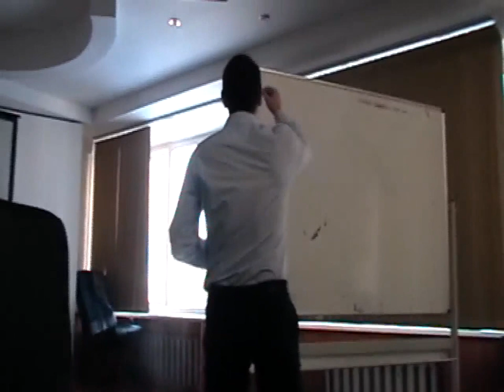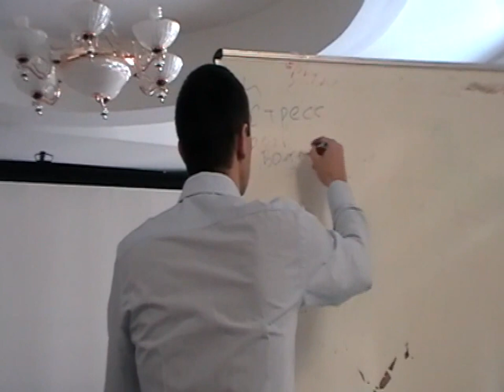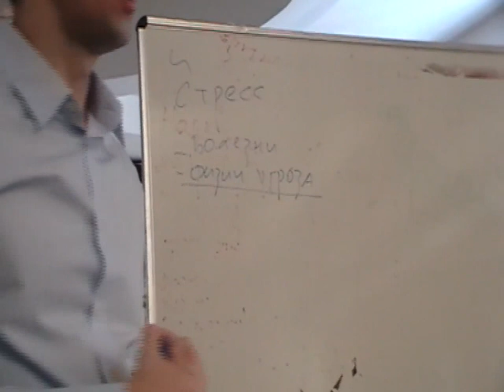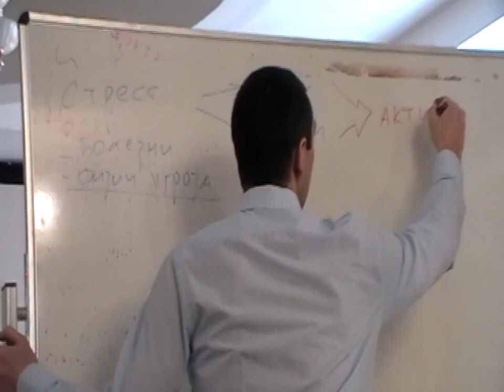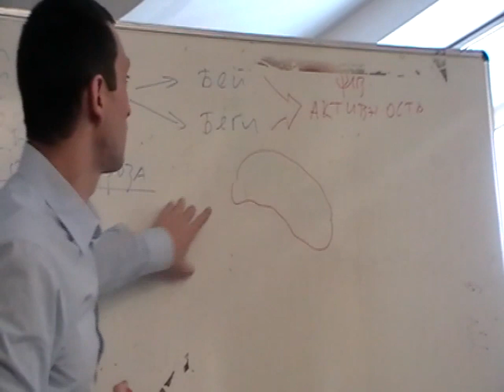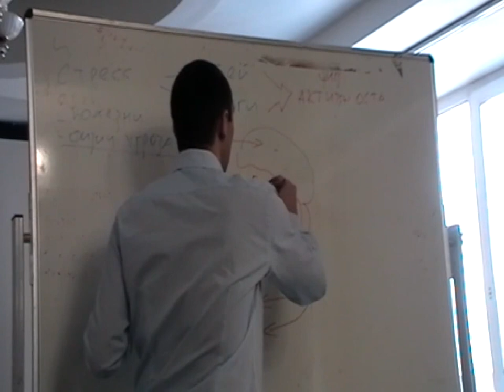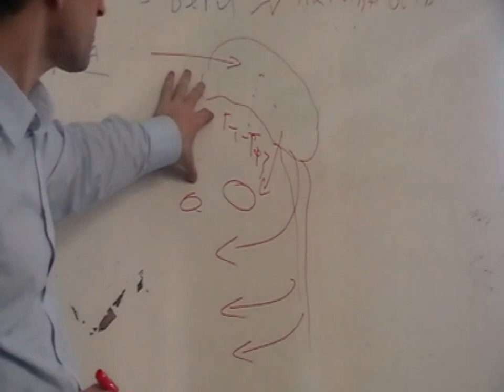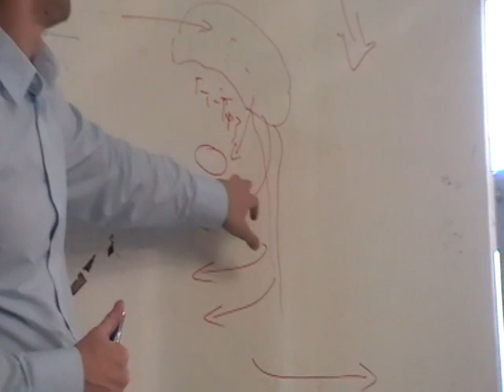Антистрессовый семинар для занятых людей.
заходите

А видео содержит теорию - что такое стресс, почему и как он возникает, по каким механизмам.